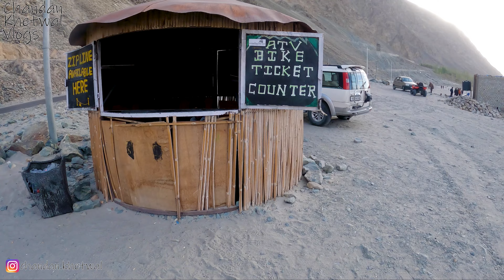Things to do in Nubra Valley, Ladakh | Turtuk to Khalsar Village Ep 8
In todays vlog we are travelling from Turtuk village to Khalsar in Nubra valley. We did ATV ride here.